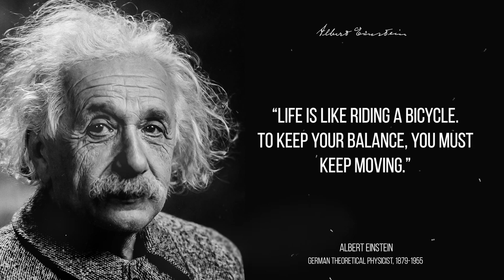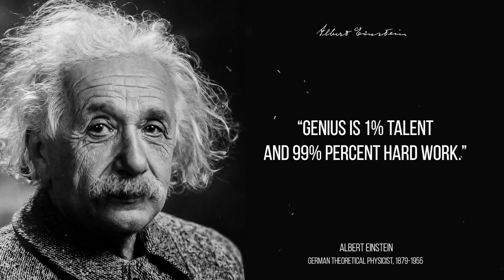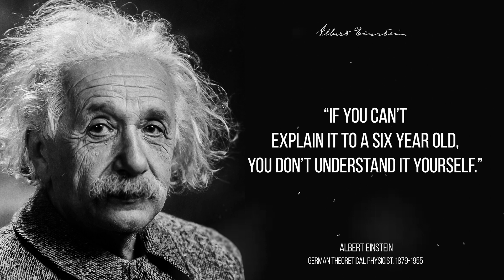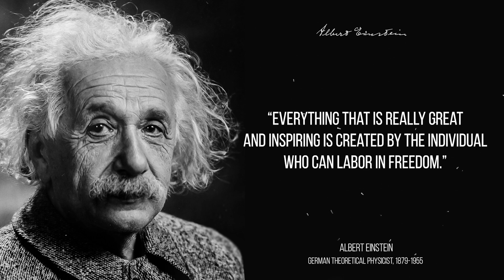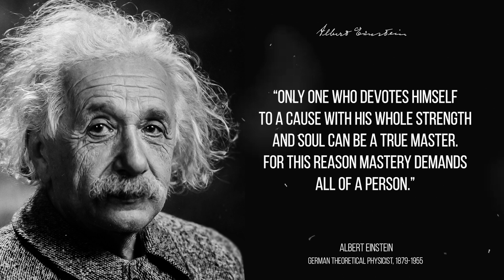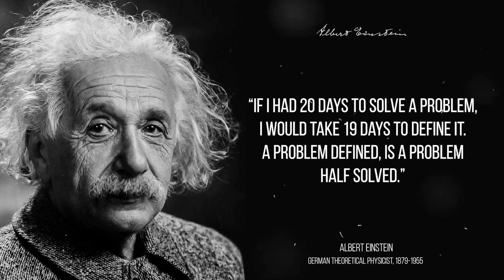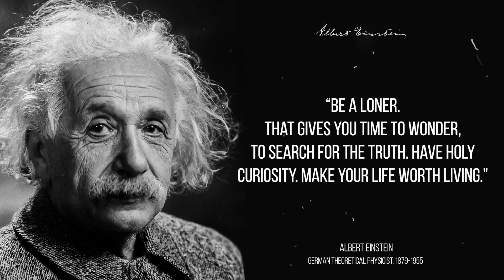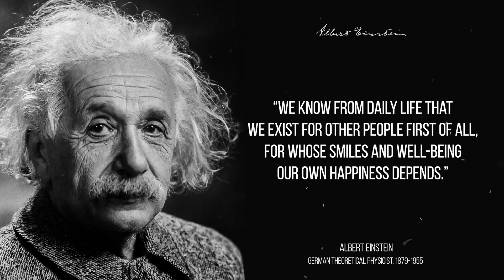Albert Einstein's Quotes That Will Change Your Life Forever!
Albert Einstein — German theoretical physicist. A great scientist who was recognized as the most brilliant physicist of all time. His quotes are a storehouse of knowledge for every person on the planet. An unusually wise man who was able to fully realize himself and his talents and become famous throughout the world.

In this video you will hear the most powerful quotes that will help you answer the questions: “How to become successful?”, “How to overcome difficulties?”, “How not to be afraid to move on?”, and determine what is really important in life, and which only seems so.By following the life lessons of Albert Einstein, you can reach heights that now seem unthinkable to you.

We try to make sure that our videos help you become richer and more successful!

Write in the comments whose quotes you would like to hear next time?